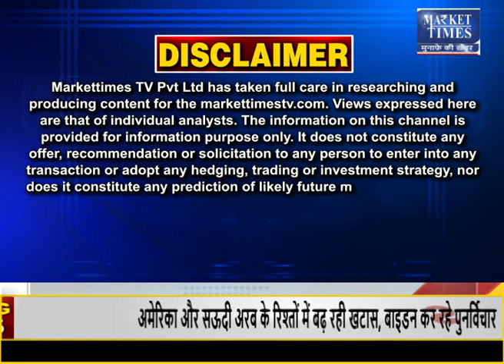हड़ताल का असर कपास के व्यापार पर